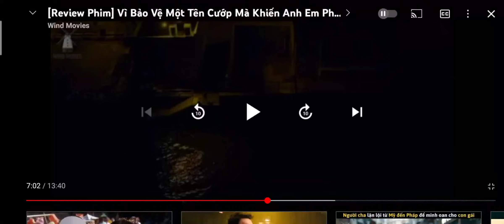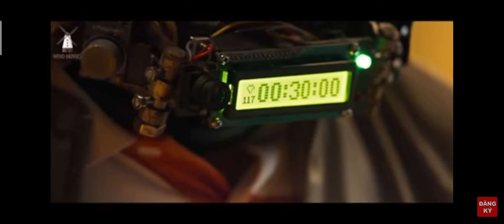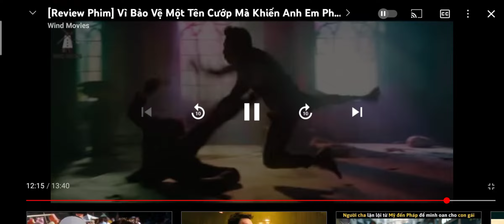2 tháng 7, 2022